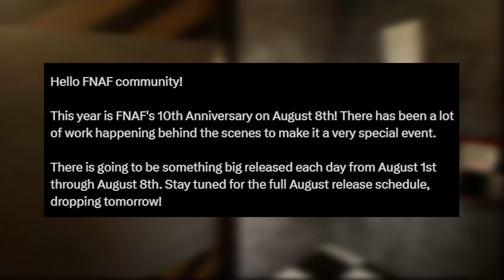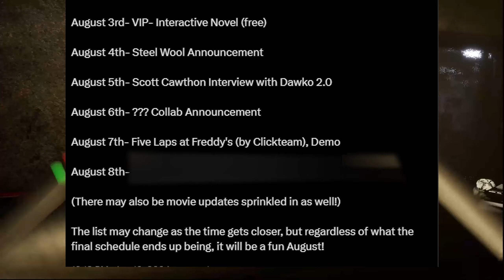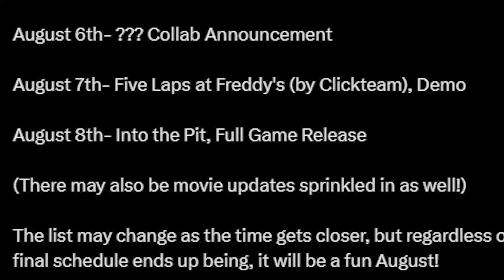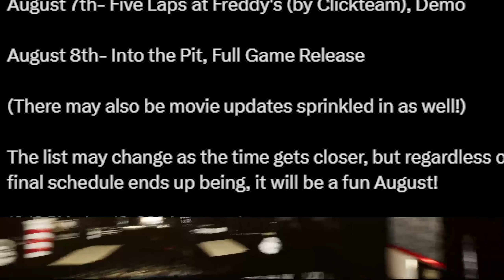FNAF'S 10 YEAR ANNIVERSARY SCHEDULE HAS BEEN RELEASED... AND ITS CRAZY!!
August is going to be insane for FNAF Fans